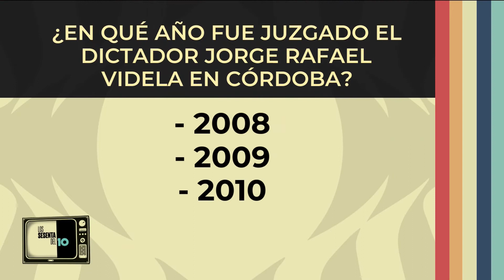María Teresa Maccelo en "los 60 del 10" parte 3